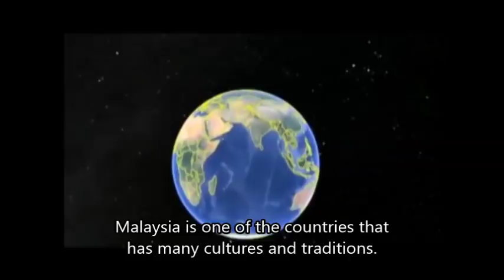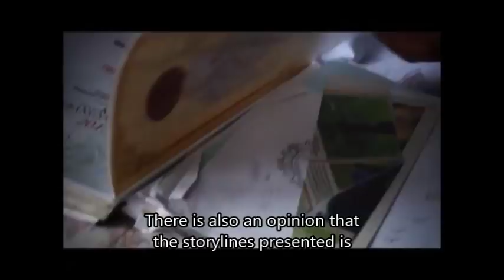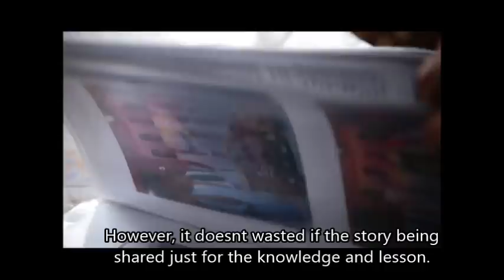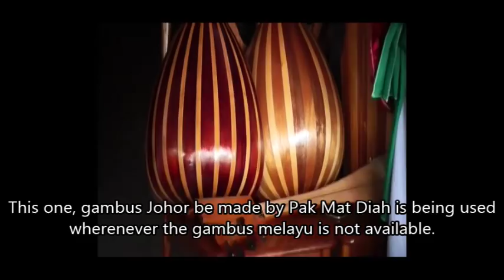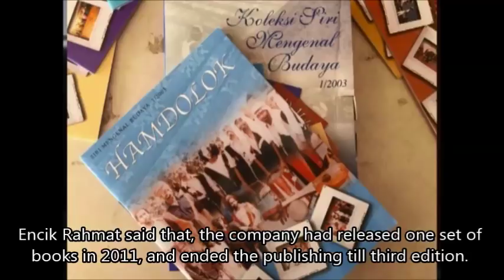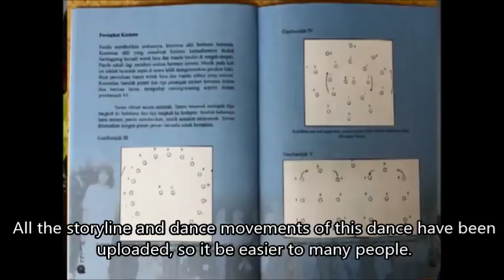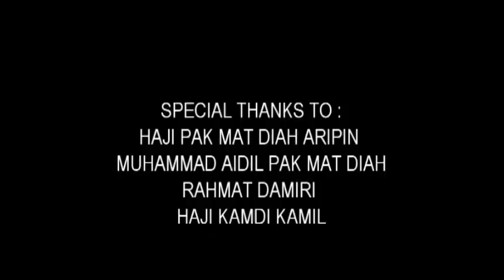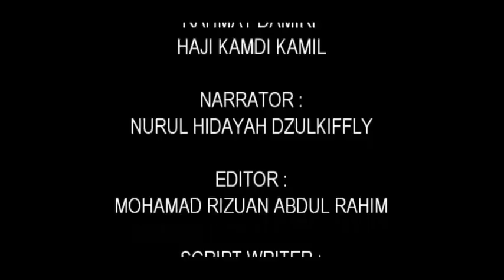Heritage Toursim Malaysia 1.0 | Tarian Hamdolok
Dokumentari pendek ini dihasilkan sebagai sebahagian keperluan kursus pelancongan warisan. Kami memilih Tarian Hamdolok sebagai topik projek kami.

Tarian Hamdolok merupakan sebuah tarian tradisional yang berasal dari Batu Pahat,Johor. Tarian ini merupakan sebuah tarian yang berbentuk cerita. Hal ini kerana, setiap gerak tari yang dipersembahkan membawa keunikkannya tersendiri. Lazimnya,  tarian ini dipersembahkan semasa majlis-majlis keramaian atau pesta serta pertunjukan seni di majlis kenduri-kendara.

 Oleh itu, dokumentari ini akan menceritakan serba sedikit mengenai asal usul tarian Hamdolok, pakaian dan alat muzik yang digunakan semasa persembahan serta pandangan dan pendapat masyarakat mengenai tarian ini.

Kami berharap dengan adanya dokumentari ini,  dapat memperkenalkan dan memartabatkan seni budaya yang semakin dilupakan..

Ahli-ahli kumpulan:
1. Nisrina Naillah Nordin |@nisrina_naillah|
2. Mohamad Rizuan Abdul Rahim
3. Nurulashiquin Ahmad Japri
4. Nurul Hidayah Dzulkiffly |@nuruldzl|

Penasihat
Puan Azwin Aksan |@azwin.aksan|